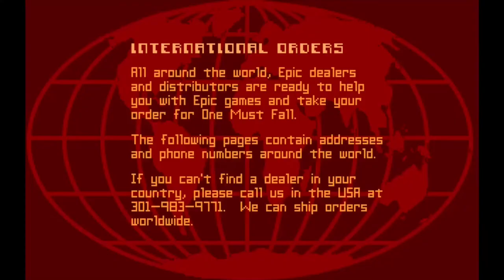One Must Fall 2097 (1994) - Shareware ending music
The shareware version of OMF2097 has slightly different music to the full registered version - for the main theme and power plant themes, it's only a subtle difference (and it's the registered version that gets the cooler versions) but the back half of the ending theme in the demo is unique enough that I thought it was worth uploading on its own.

This music plays at the end of the single-player and tournament modes, but the tournament mode gives you more than just a few congratulatory paragraphs - you get this iconic slideshow of vintage instructions for Compuserve and Exec-PC BBS, full-game screenshots plus one from Jazz Jackrabbit, an announcement for Extreme Pinball - "Coming Winter 1994", a little background on OMF's development, and finally a screen explaining how and why shareware was so important back in the day.